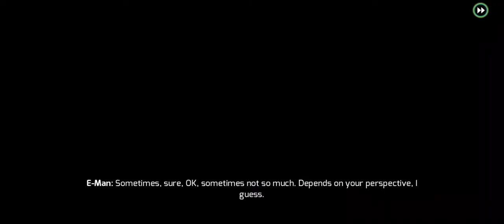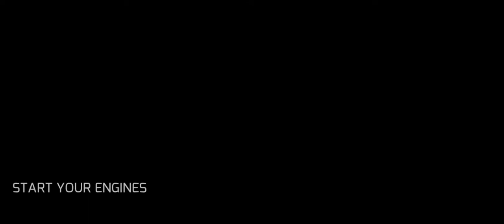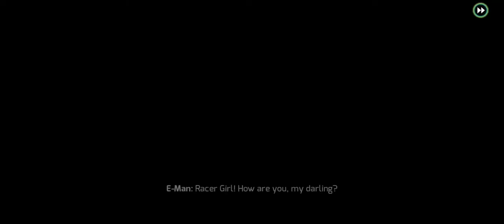Welcome to gangster Vegas season 2